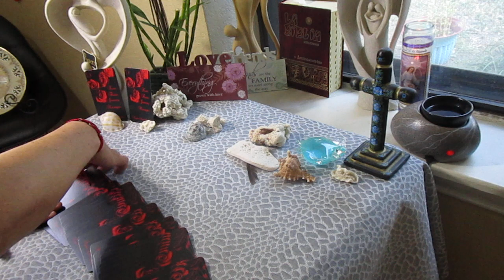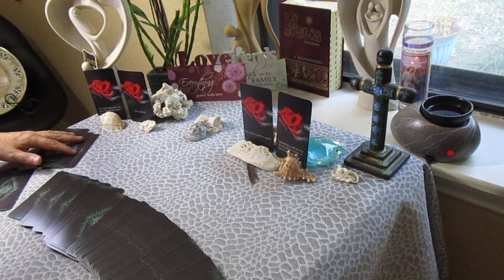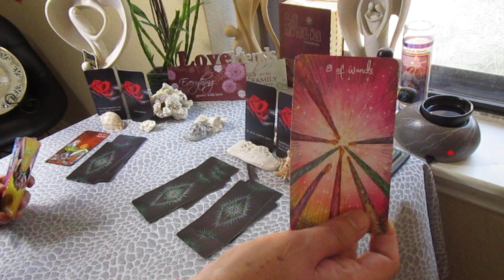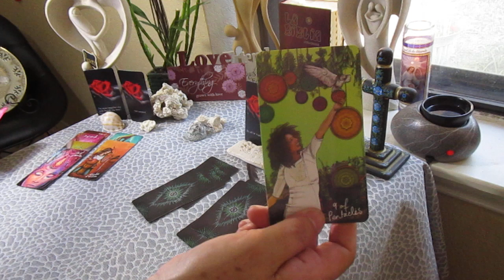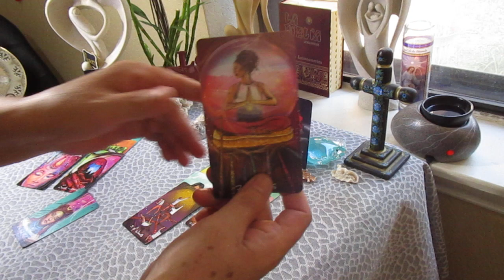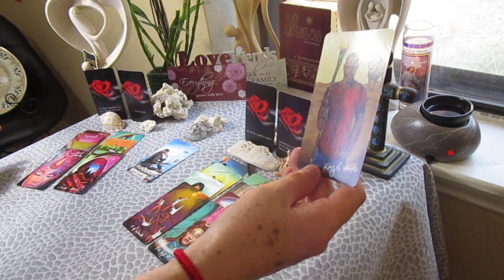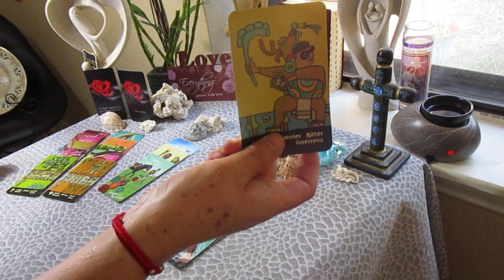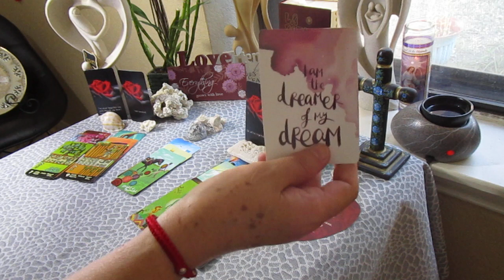PISCIS, AMOR: Soy el SOÑADOR de mi PROPIO SUEÑO!!!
PISCIS AMOR  segunda semana de AGOSTO

Amoreebella no acepta ninguna RESPONSABILIDAD o ALIANZA a decisiones hechas por los videntes o clientes!!!

BENDISIONES!!!